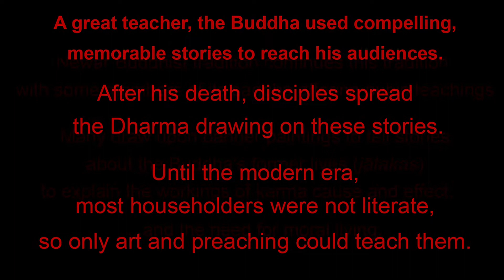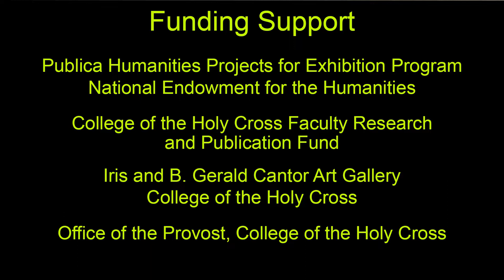22 Vajracarya Story Telling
Short documentary video illustrating the modern Newar Buddhist story telling tradition, in this case Naresh Man Bajracarya telling the famous Simhalasarthabahu Avadana at the Royal Ontario Museum in August 2017. Only excerpts from the beginning of the tale are shown here. Video created for the show, “Dharma and Punya: Buddhist Ritual Art of Nepal” at the Cantor Art Gallery, College of the Holy Cross, Fall 2019